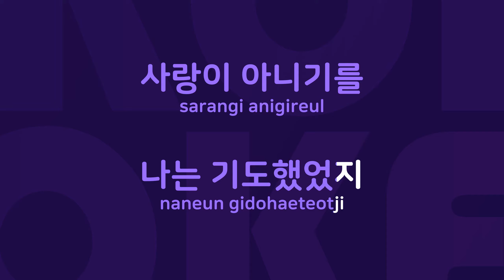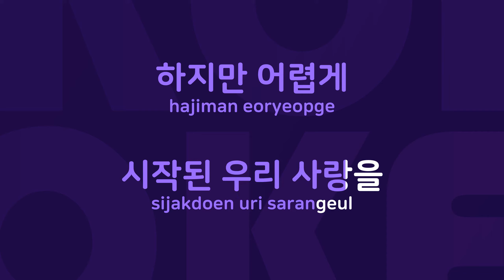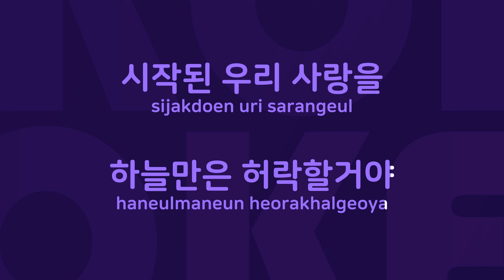하늘만 허락한 사랑 : Originally Performed By 엄정화 Karaoke Verison